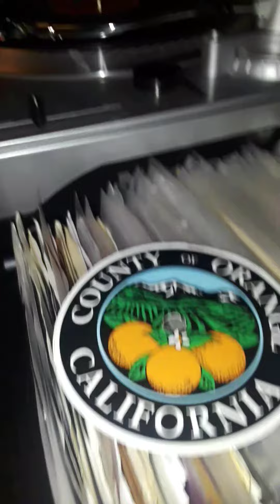Christopher Moore - Over You